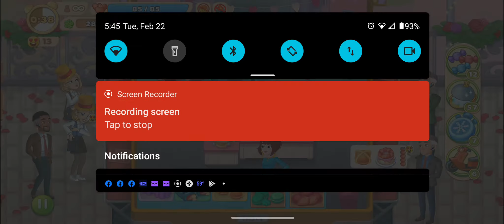Cooking Diary-Food Truck 2-17-22. Level 15